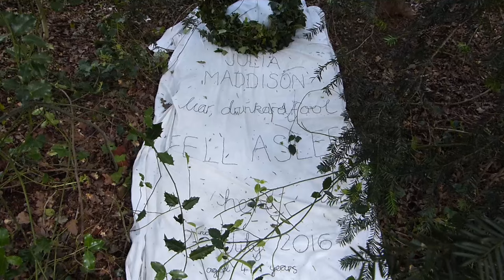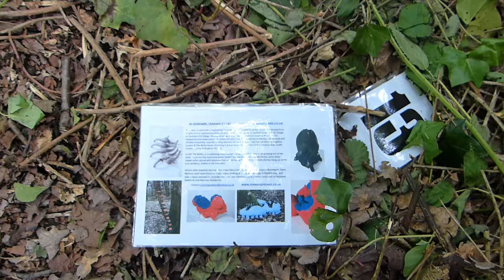On the Brink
Leytonstone Art Trail exhibition in the Wanstead Quaker Meeting House garden. July 2016